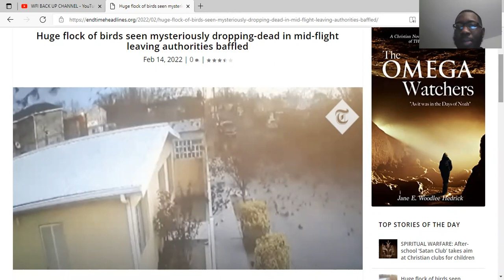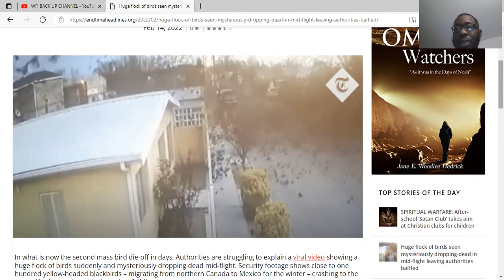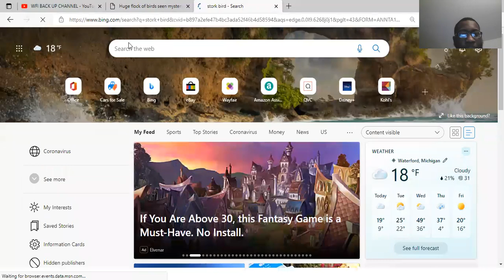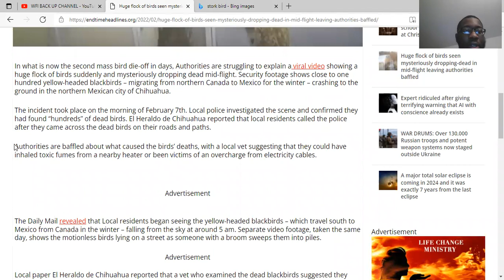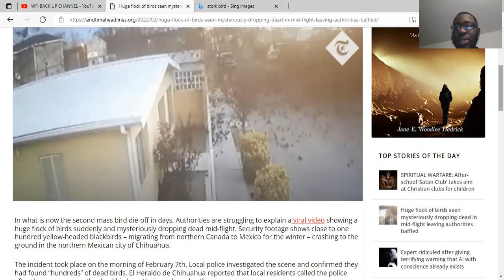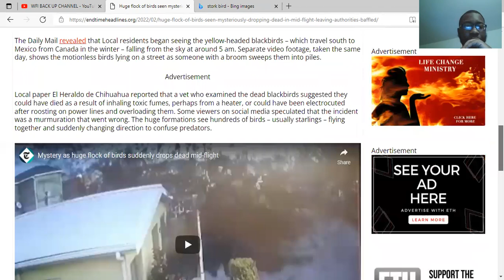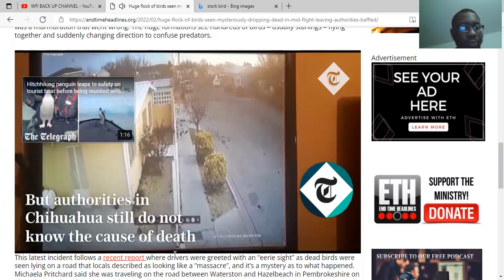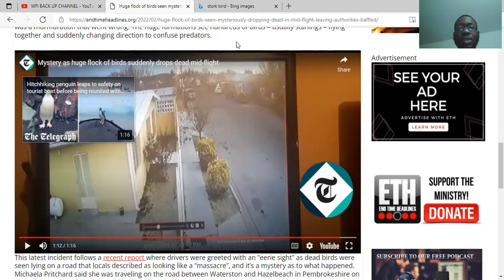BIRDS DROP DEAD IN MID AIR, THIS IS THE END TIMES !!!!!